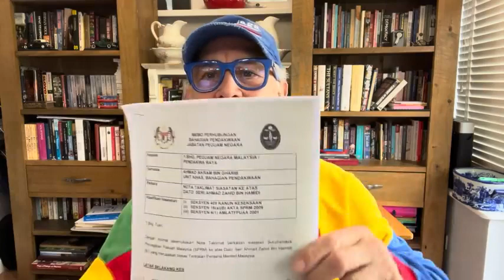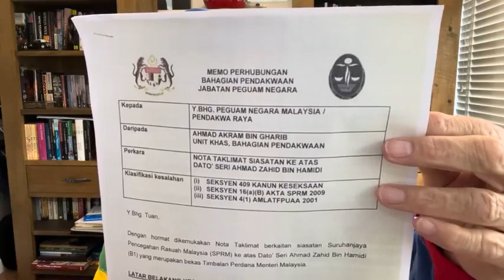DPP Akram berkata tidak cukup bukti untuk dakwa Zahid